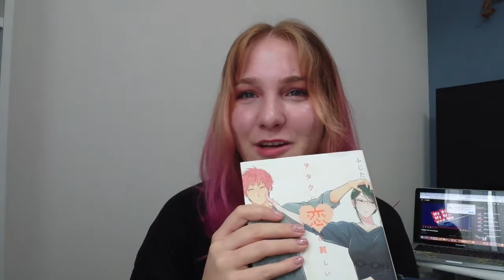Fun-to-Know Japanese Words!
Here are some Japanese words I think are interesting or handy to know!
I've been writing vocab in this little notebook for a little bit and it's really helped me remember them!
There's is one word I mentioned, kakure, that applies to a manga you might enjoy! It's called Love is Difficult for Otaku and it's a cute story about office workers who are huge nerds! It's fun and the art is great!